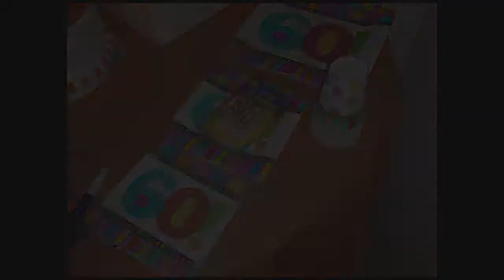Deloris 60th Birthday Party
Deloris 6oth Birthday Party hosted by Juan Christy Shyann and Damienn. Michael & Allison Galich Producer & Director of Mag3k.com